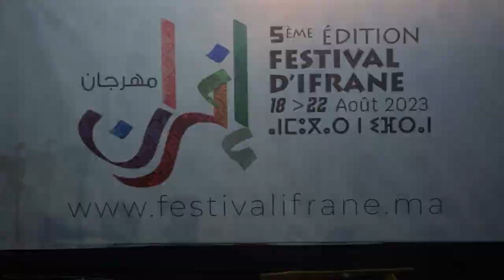نايضة مع " الفنان الشعبي حجيب "بمنصة التاج بمهرجان افران